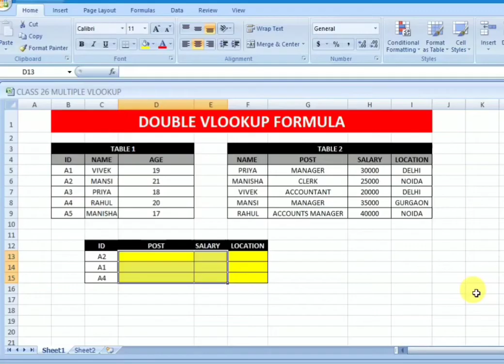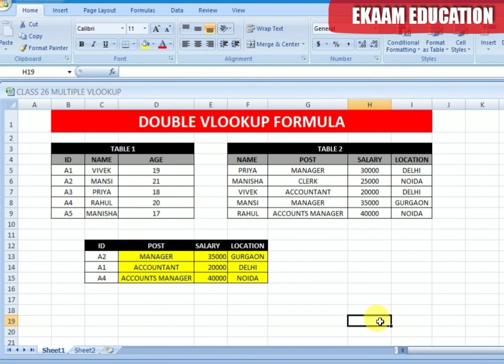DOUBLE VLOOKUP FORMULA IN EXCEL | EKAAM EDUCATION INSTITUTE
About : Ekaam Education Institute is an Educational YouTube Channel, where you will find all important topics :)